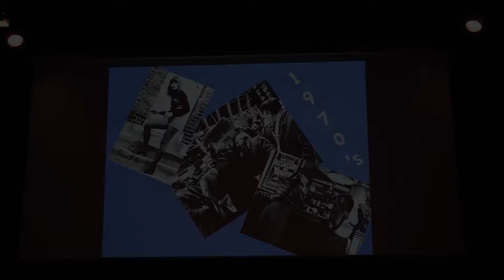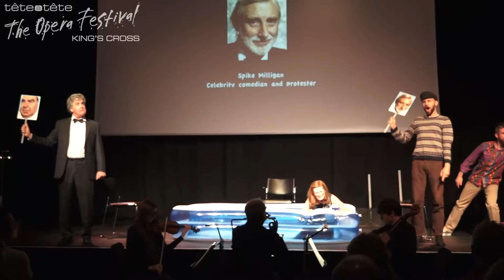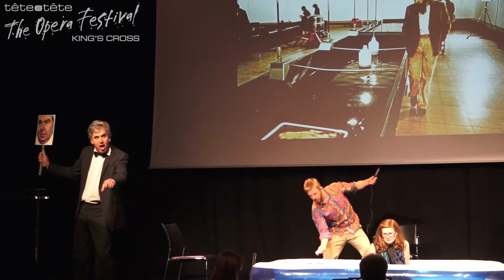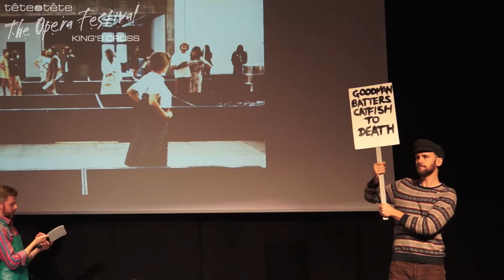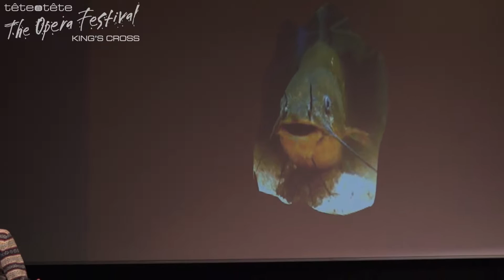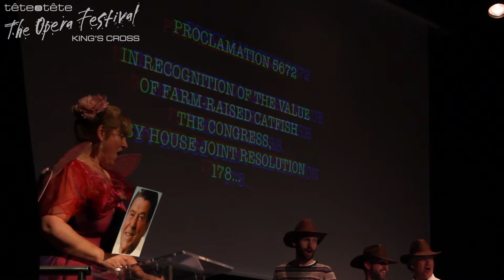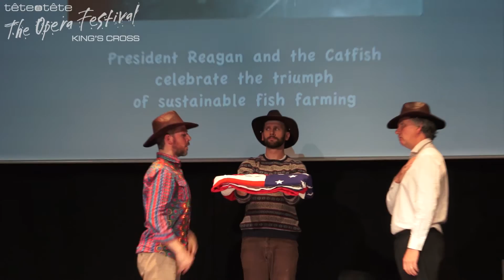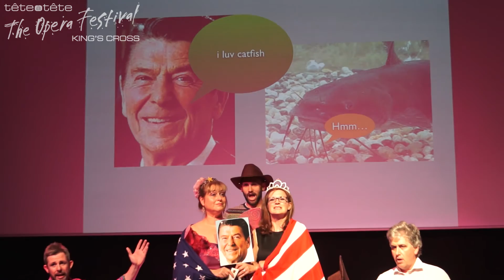The Catfish Conundrum / Edward Lambert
The Catfish Conundrum (35 minutes, cast = 5, band = 2)
September 1971: the Hayward Gallery, London, mounts an exhibition by Los Angeles artists including live catfish. These are to be slaughtered during the exhibition and eaten by the public. The press hears about this and launches a campaign against what they see as cruelty to animals and an abuse of art. Lord Goodman, the Chairman of the Arts Council, visits the gallery where he meets protesters, including Spike Milligan, the comedian. The Council decides eventually in favour of the artist, but with stringent conditions about how the fish are to be killed. Lord Goodman dissents. The farming of catfish flourishes, and in 1987 Ronald Reagan issues Presidential Proclamation no. 5672 declaring 25 June National Catfish Day.
Score